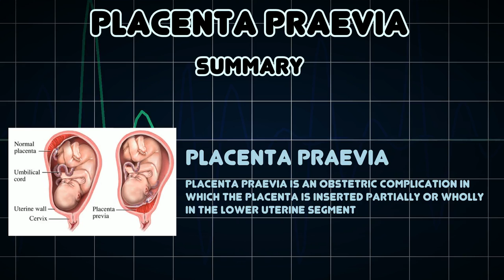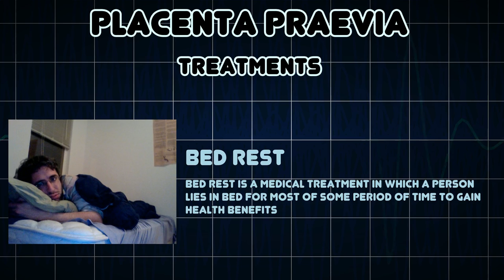Placenta praevia (Medical Condition)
Symptoms, risk factors and treatments of Placenta praevia (Medical Condition)

Placenta praevia is an obstetric complication in which the placenta is inserted partially or wholly in the lower uterine segment